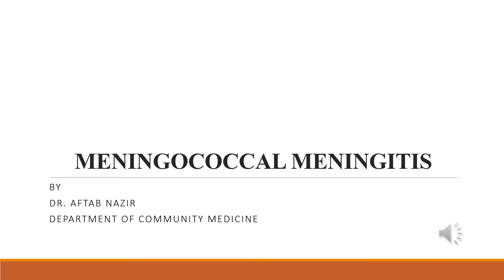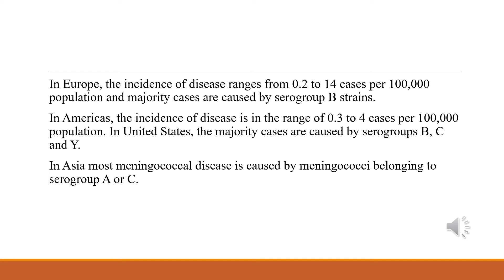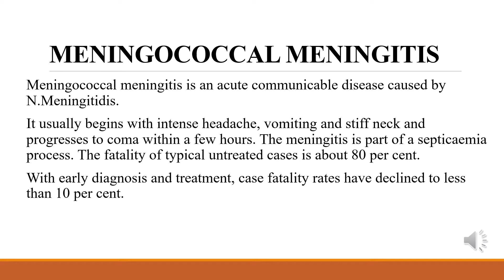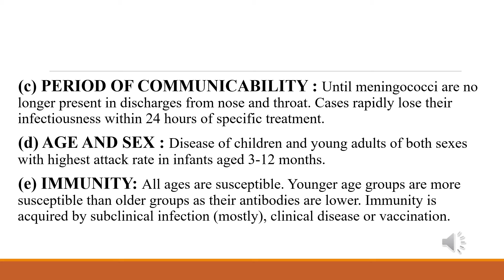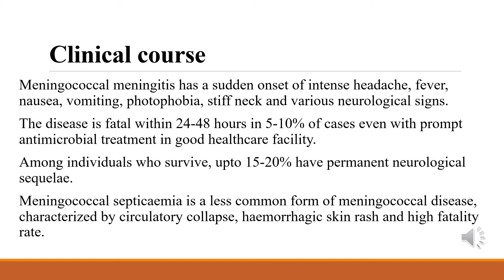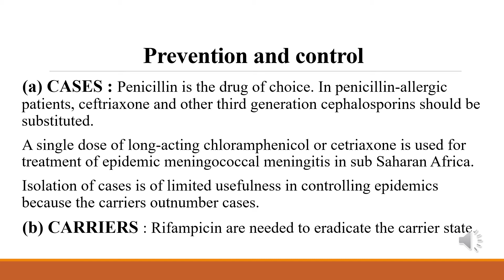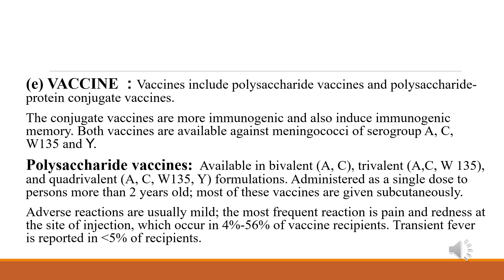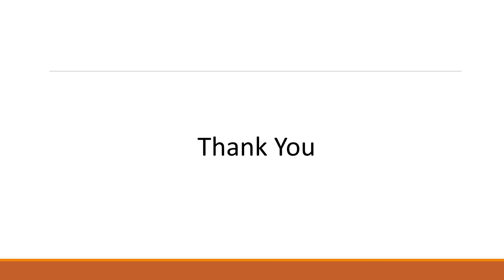MENINGOCOCCAL MENINGITIS By Dr Aftab Nazir Class 4th year